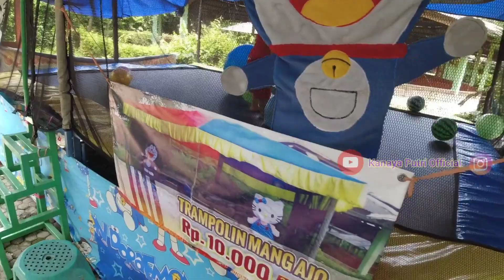Wisata Gratis ‼️Resto & Pemancingan Mang Ajo Karawang 2022❗Ada Playground dan Outbound nya ‼️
Restoran dan Pemancingan Mang Ajo terletak di alamat Jl. Tol Karawang Barat, Margakaya, Telukjambe Barat, Kabupaten Karawang.

Selain Dapat Memancing, disini juga dilengkapi fasilitas pendukung seperti playground atau taman bermain anak-anak hingga fasilitas outbond.